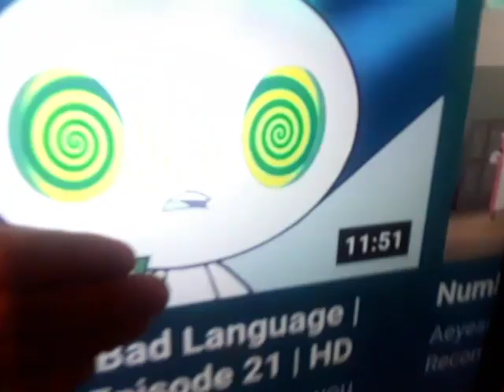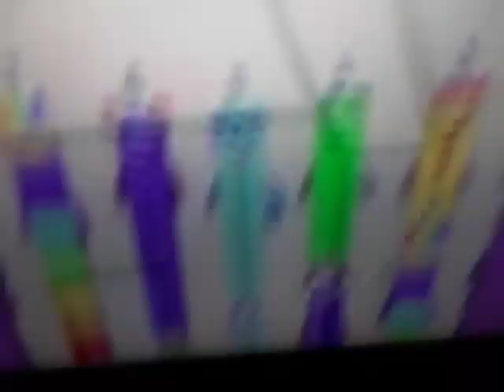Rabbids Invasion Pilot 1993